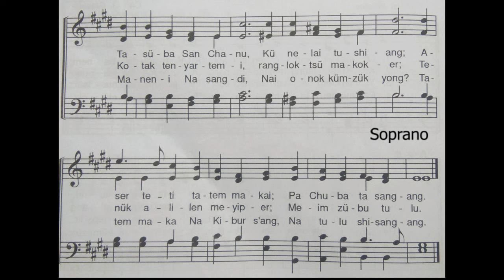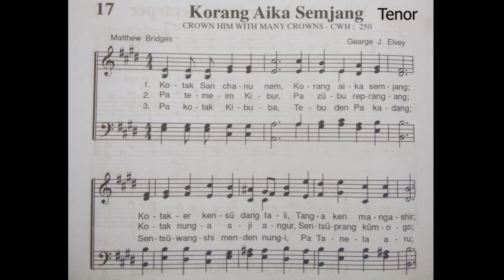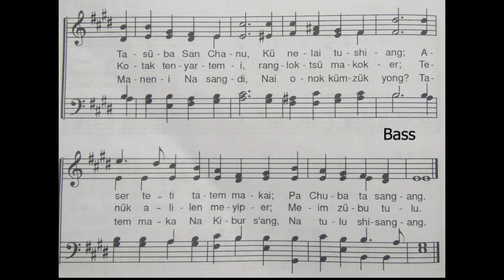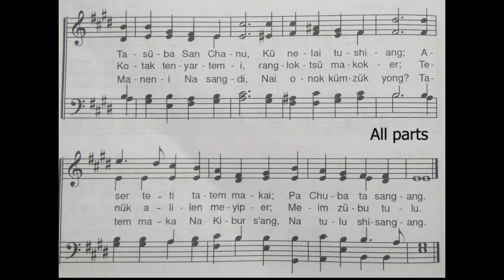Ao hymnal no.17||Korang aika semjang(crown Him with many crowns)|| all parts melody instrumental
this is for hymn learning following these melody instrumental hope you'll enjoy